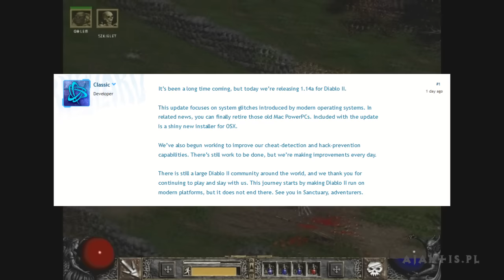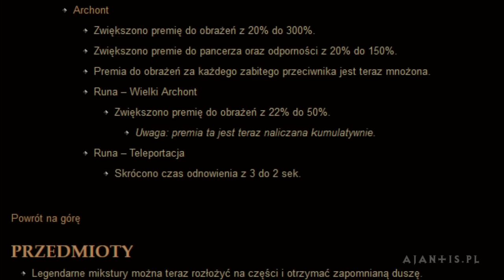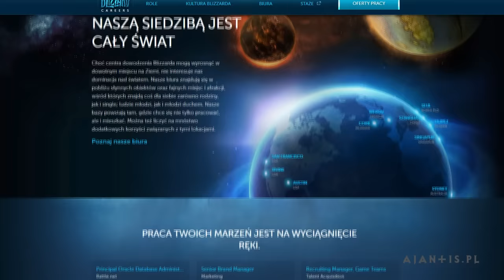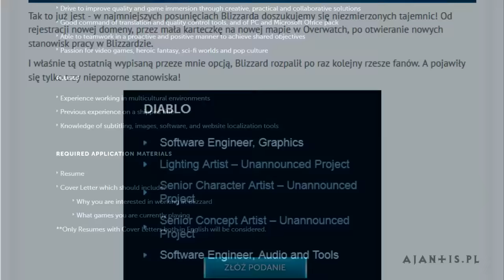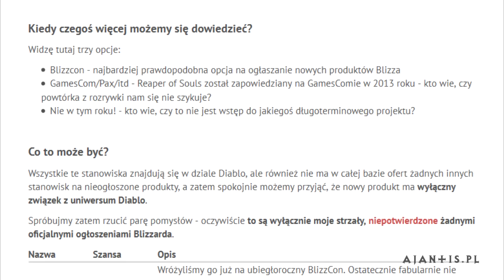Tygodniówka #199 - patch 1.14a do Diablo 2, oferta pracy w Blizzardzie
Dzisiejsza Tygodniówka niestandardowo, bo... w sobotę :) Cóż, takie życie, że czasem człowiek musi udać się w delegację... Ale to nie oznacza, że Ajantis pozostawi graczy Diablo bez porcji (choć w tym tygodniu raczej skromnej) informacji o naszej ulubionej serii :)

- patch 1.14a do Diablo 2 (0:30)
- patch 2.4.1 na serwerach PTR (1:28)
- pełna lista Lightning Talks (2:08)
- oferta pracy w Blizzardzie (2:40)